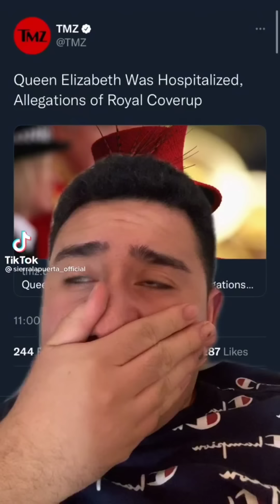Tik toks that are just Halloween in November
Personally I say we skip Thanksgiving and just have Halloween 2

You can find some cool metch for your holiday festies though